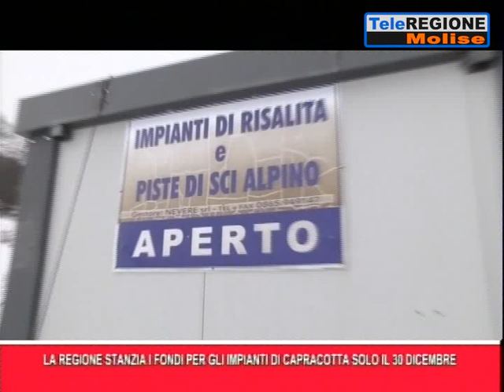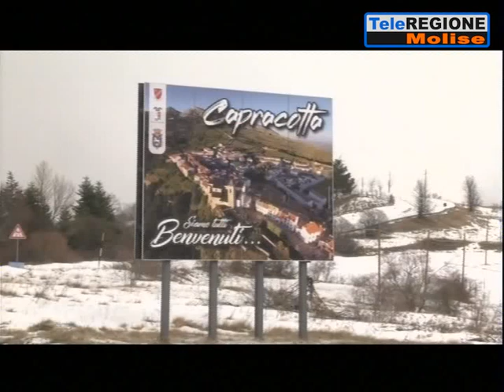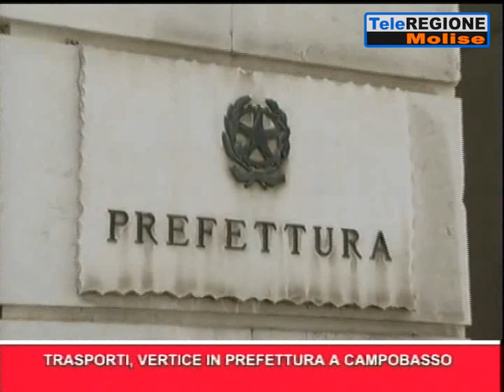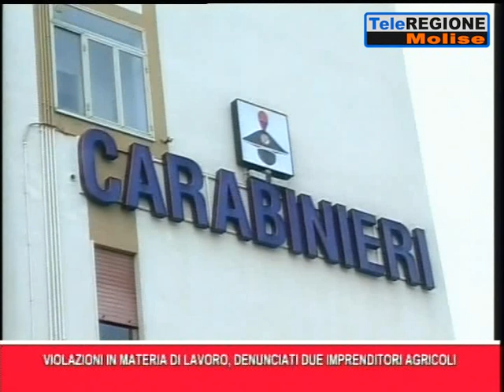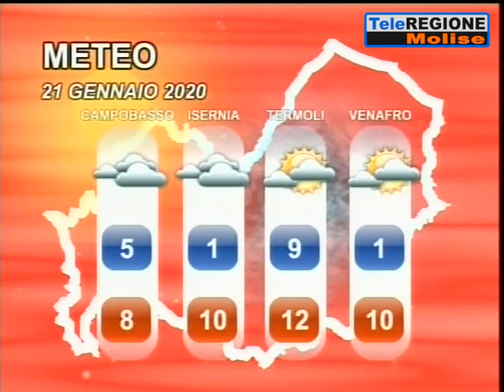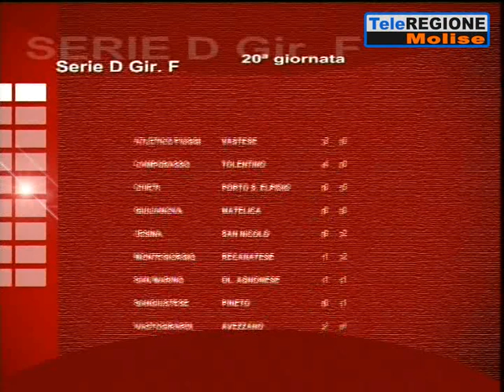Telegiornale ore 14.00 - 20/01/2020